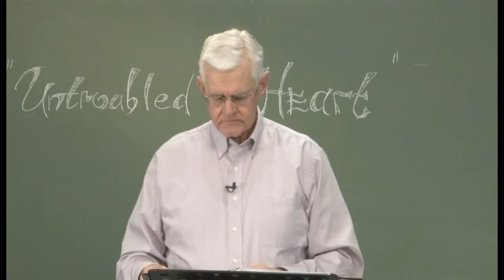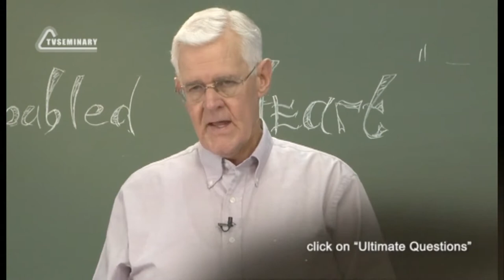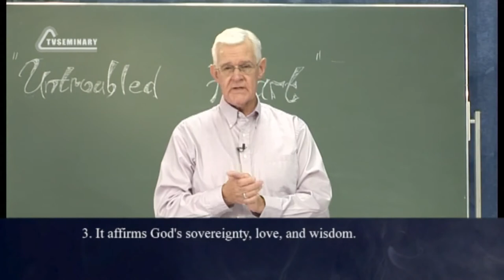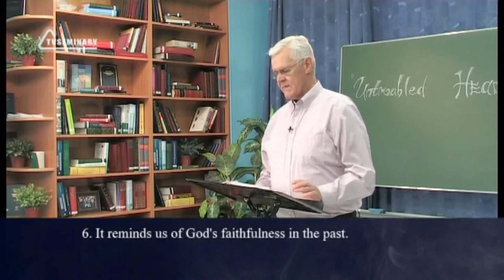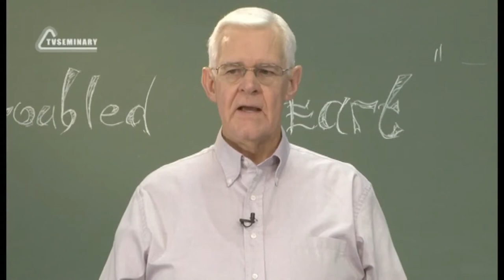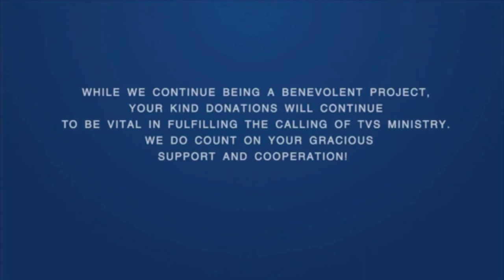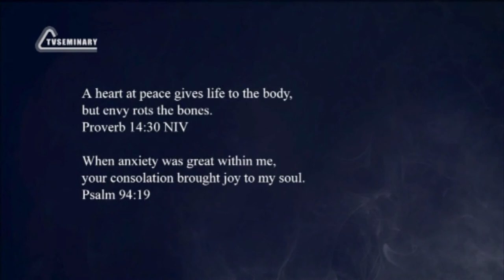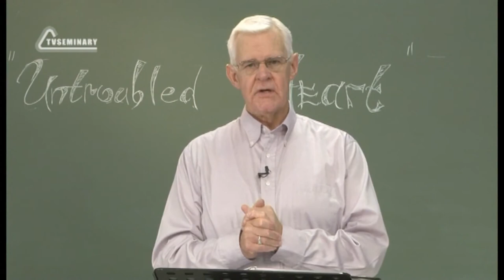PT223 Eng 14 Freeing the Changed Heart Developing an Attitude of Gratitude